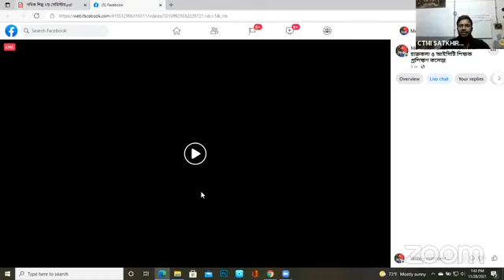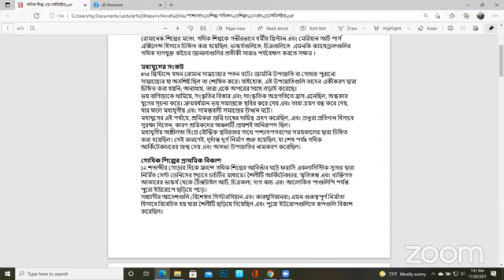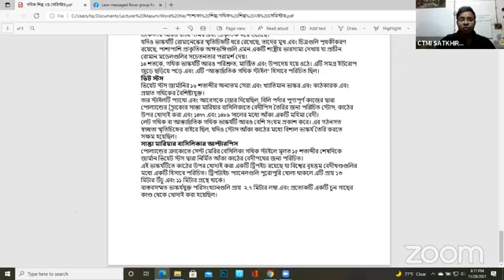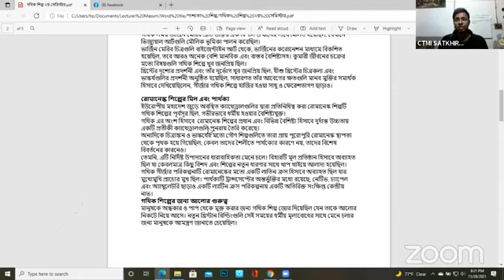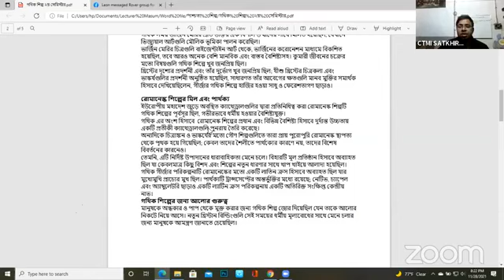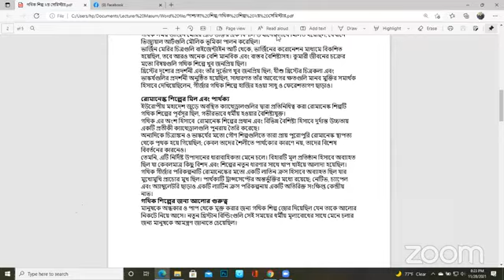নিবন্ধন কোচিং ক্লাস।বিষয়:English-৮(মাসুম স্যার)